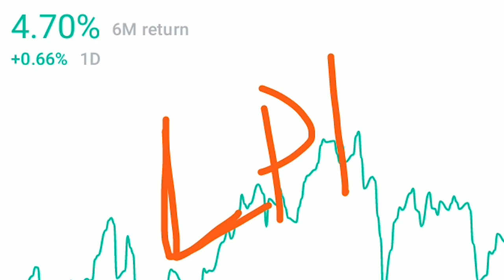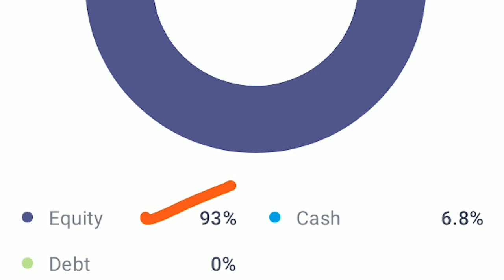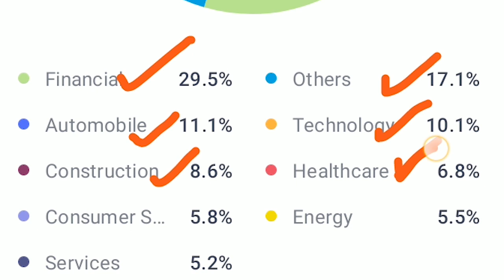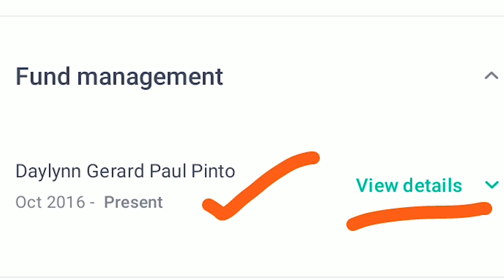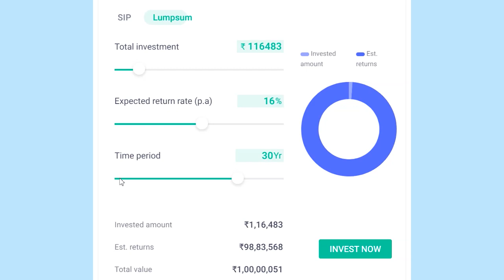1,16,483/- रु निवेश करें, एक साथ पाएं नगद राशि ₹1,00,00,000 /- रु 🔴 IDFC ELSS FUND PLAN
दोस्तों अगर आप निवेश करने का प्लान बना रहे हैं तो और एक ऐसा फण्ड चाहते हैं जहाँ आप निवेश कर के अपने लिए बड़ा फण्ड बनाना तो आज हम ले कर आएं हैं एक बेस्ट फण्ड आईसीआईसीआई का

1,16,483/- रु निवेश करें, एक साथ पाएं नगद राशि ₹1,00,00,000 /-  रु  🔴 IDFC ELSS FUND PLAN